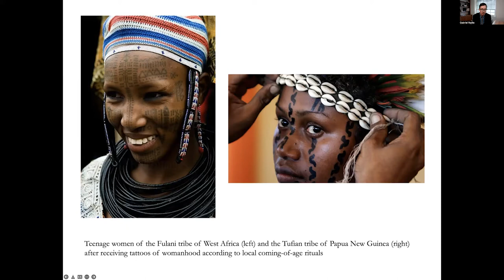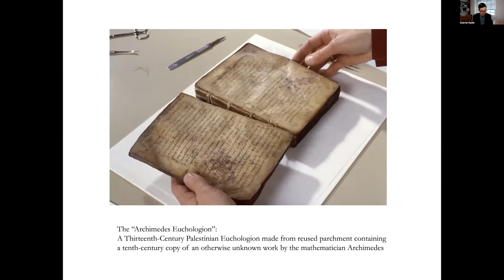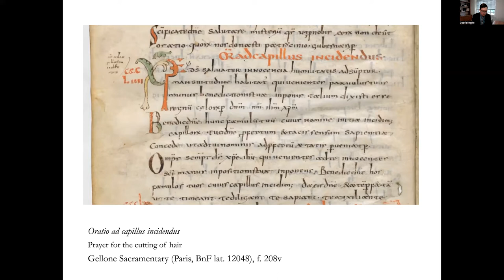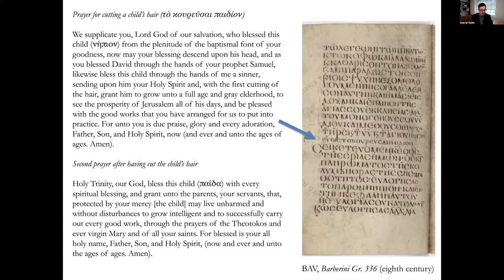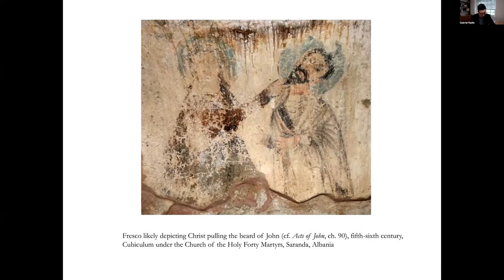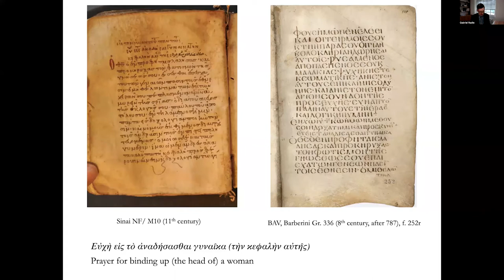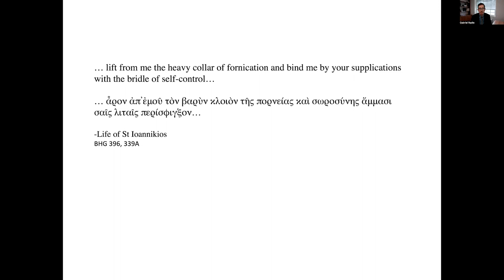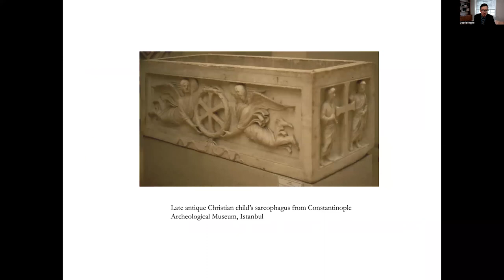Liturgy & the Life Course: Rites of Passage for Children & Adolescents in Late Antiquity & Byzantium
Part of the Historical Studies in Christian Liturgies webinar series

Liturgical research over the past several decades has focused on the history of those rituals that continue to characterize worship in Christian communities today (baptism, the Eucharist, the Divine Office, etc.). Yet medieval manuscripts of East and West include a number of blessings for various stages of the human life course with little to no contemporary corollary. The neglect of such practices within medieval historiography has meant that scholarly constructions of the liturgical past have evaded key data for how liturgy operated within the lives of individuals and their families. This talk will shed light on the practice of liturgical blessings for key stages of human development from childhood through adolescence and thus bring to the fore a discussion of liturgical participants often neglected in scholarship. While the focus will be primarily on the Greek sources of the Eastern Mediterranean world, the paper will also engage the evidence for and implications of such rites in other regions.

Gabriel Radle is assistant professor of liturgical studies at the University of Notre Dame and a fellow of the Medieval Institute. He specializes in early and medieval Christian liturgy, with a particular interest in the Eastern Mediterranean world. His work engages the historical practice of Christianity through the comparative reading of liturgical texts across traditions in dialogue with other source types, including visual and material culture, hagiography, homiletic literature, and legal documents, both canonical and civil. His publications include studies on medieval marriage ritual, Byzantine liturgical manuscripts, and Eucharistic liturgies and practices of East and West. Radle has lectured internationally and held research fellowships at the Yale Institute of Sacred Music, Dumbarton Oaks (Harvard University), the Hebrew University of Jerusalem, Princeton University’s Seeger Center, and the University of Regensburg (Alexander von Humboldt Foundation fellow). His publications have appeared in such venues as Speculum, Medium Aevum, Worship and Orientalia Christiana Periodica, among others. He is currently on leave with a membership at the Institute for Advanced Study (Princeton), where he is working on a monograph project dedicated to life-cycle liturgies for children and adolescents in late antiquity and Byzantium.